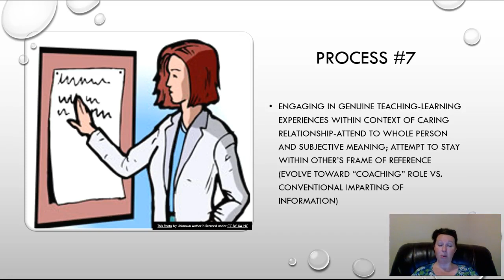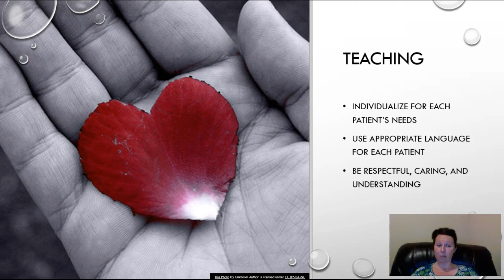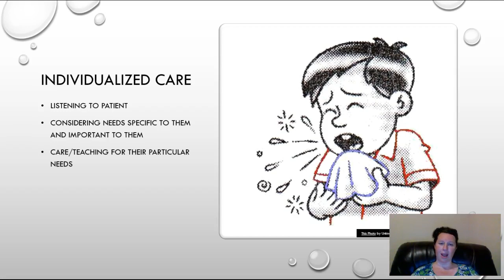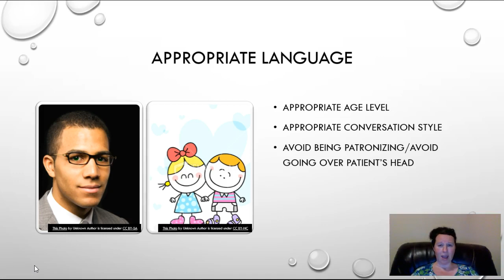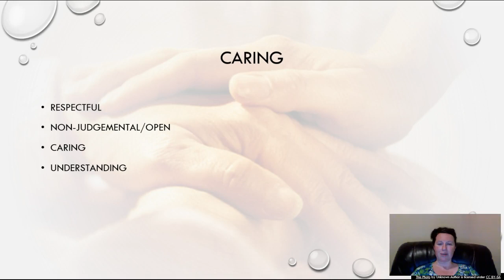Caritas Process#7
Dr.Jean Watson Caritas Process #7